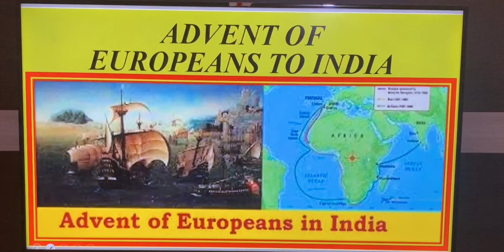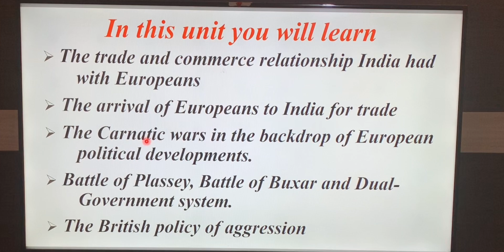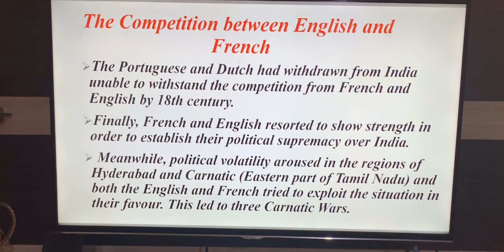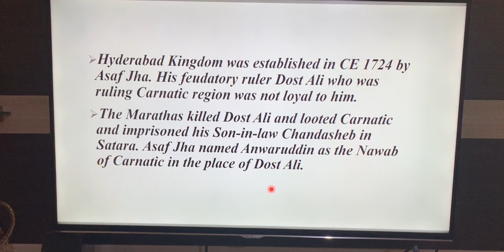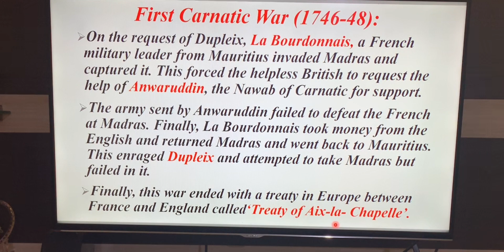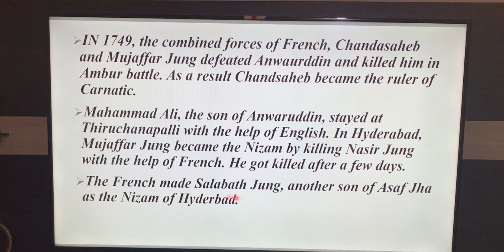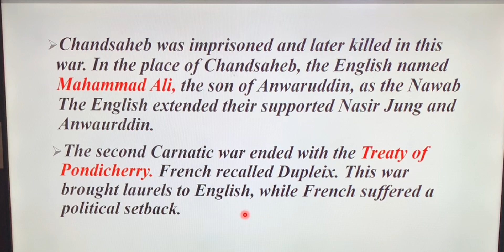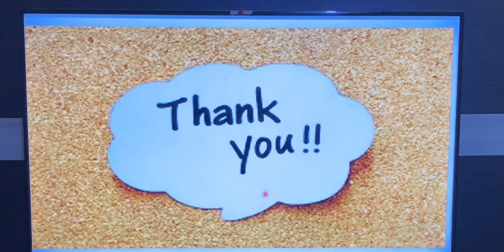ADVENT OF EUROPEANS TO INDIA PART-II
It will be helpful for Karnataka SSLC Students.